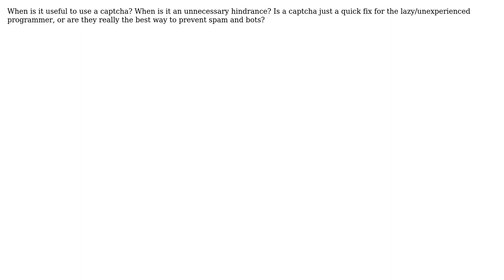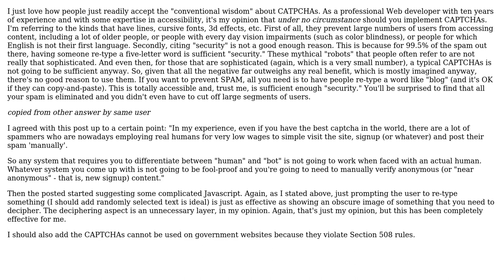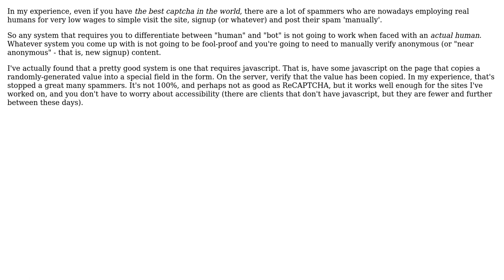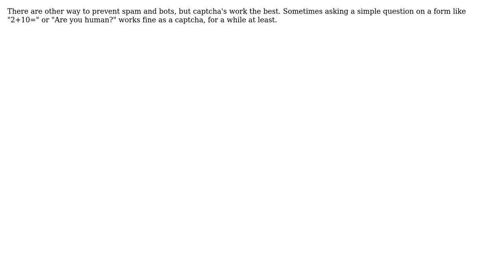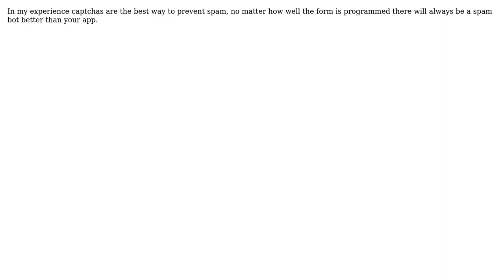Software Engineering: Are captchas worth the decreased usability? (8 Solutions!!)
Software Engineering: Are captchas worth the decreased usability?

With thanks & praise to God, and with thanks to the many people who have made this project possible! | Content (except music & images) licensed under CC BY-SA | Music | Images & others | With thanks to user WalterJ89 user Nick T user Matthieu M. user Josh K user Jeremy user Iiridayn user gnat user Dean Harding user ChrisF user Atomix and the Stack Exchange Network Trademarks are property of their respective owners. You are responsible for your own actions.